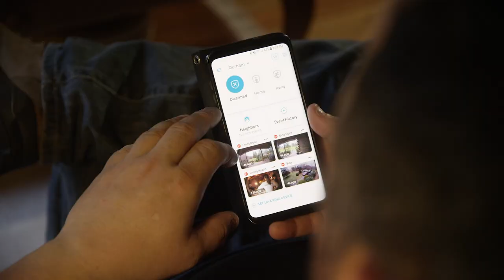A Video Doorbell for Every Home, Even Apartments! | Powerful Whole-Home Security | Ring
It all starts at the front door. With a Ring Video Doorbell, you can see, hear, and speak to whomever is at your front door, from anywhere. Ring has a doorbell for every home, large or small, including apartments, with the Ring Peephole Cam. And you can monitor your device right from your fingertips with the Ring app.

Answer your front door from anywhere by getting a Ring Video Doorbell for your home now: /pages/doorbell-cameras.